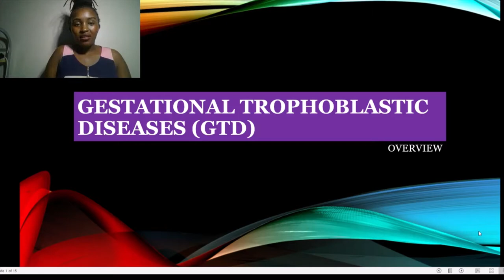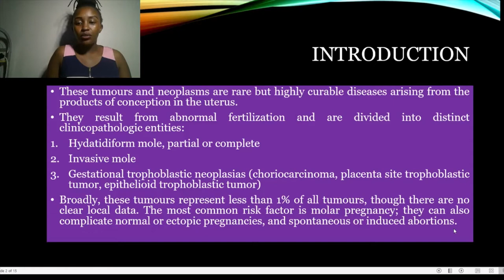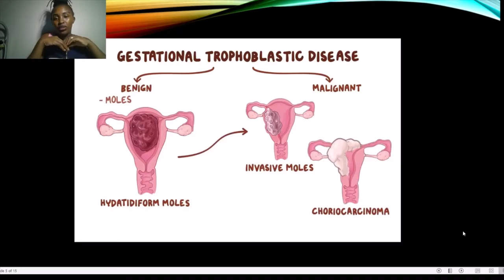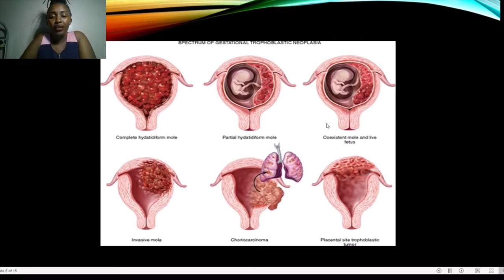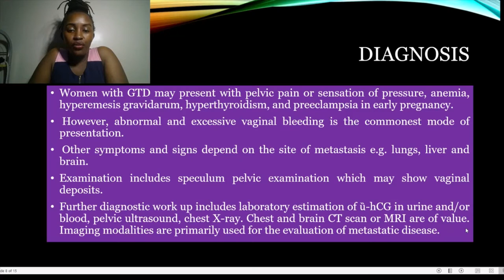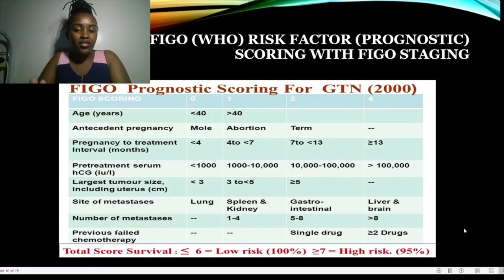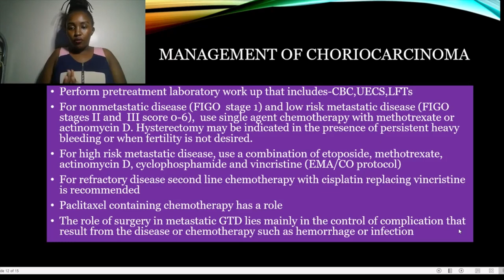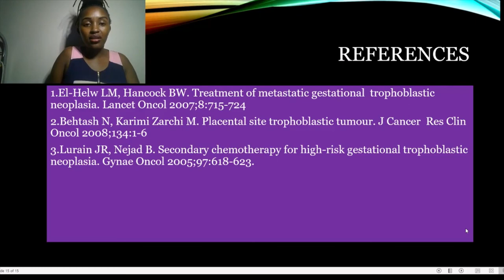WHAT IS GESTATIONAL TROPHOBLASTIC DISEASE (GTD)?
This video is about Gestational Trophoblastic Diseases (GTD). Gestational trophoblastic disease (GTD) is a group of rare diseases in which abnormal trophoblast cells grow inside the uterus after conception. In gestational trophoblastic disease (GTD), a tumor develops inside the uterus from tissue that forms after conception (the joining of sperm and egg).GTD begins in the layer of cells called the trophoblast that normally surrounds an embryo. (Tropho- means nutrition, and -blast means bud or early developmental cell.) Early in normal development, the cells of the trophoblast form tiny, finger-like projections known as villi. The villi grow into the lining of the uterus. In time, the trophoblast layer develops into the placenta, the organ that protects and nourishes the growing fetus.
The main types of gestational trophoblastic diseases are:
Hydatidiform mole (complete or partial)
Invasive mole
Choriocarcinoma
Placental-site trophoblastic tumor
Epithelioid trophoblastic tumor